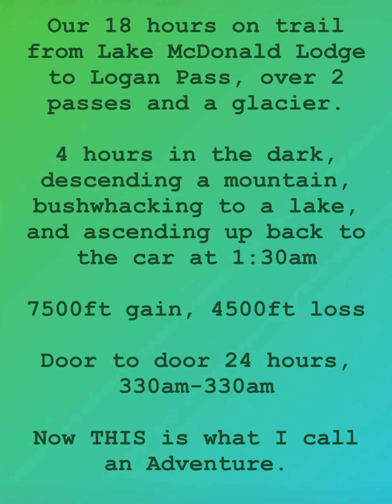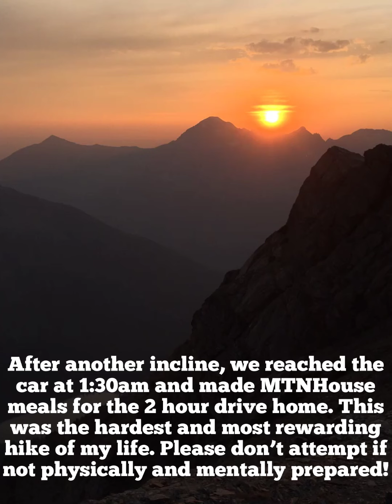Floral Park Traverse Hike 2019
Floral Park Traverse in Reverse